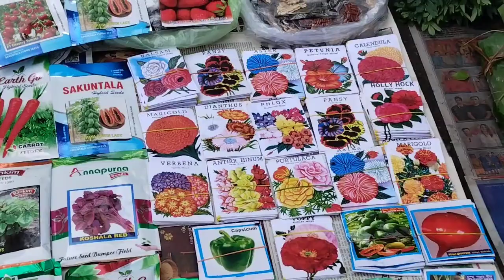সব রকমের ফুল গাছ ও চারা গাছ এই হাটে পাবেন/Kolkata Galiff Street Sunday Plant Market Visit 2023